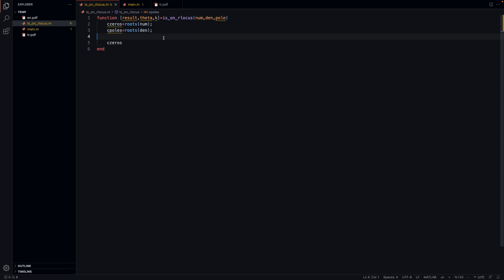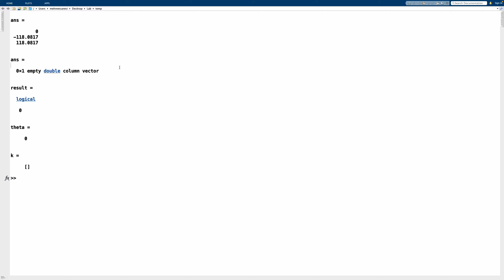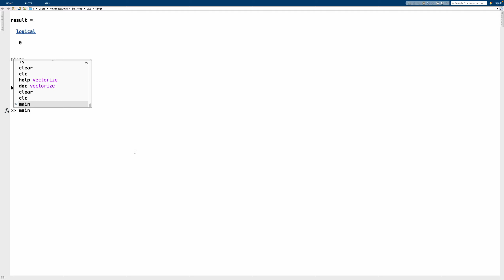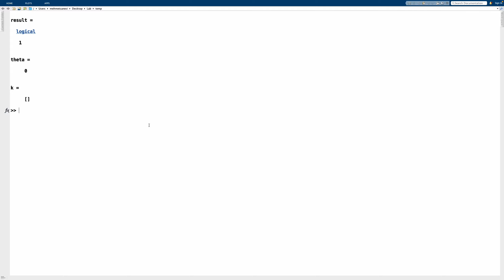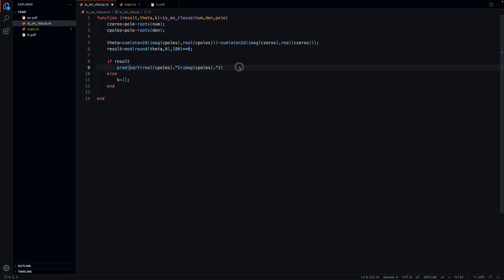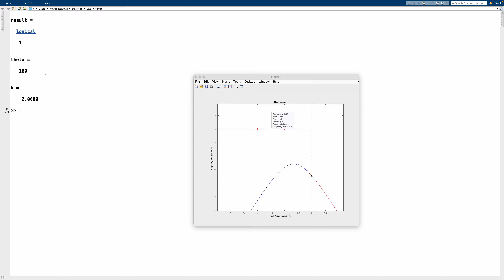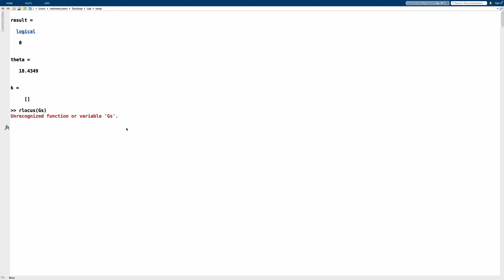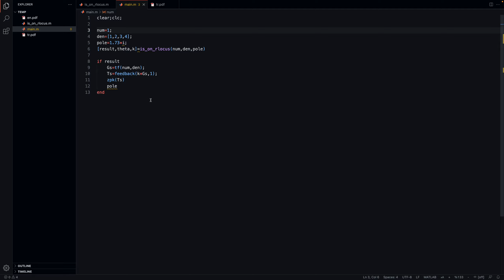KON314 Quiz 1 Çözüm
function [result,theta,k]=is_on_rlocus(num,den,pole)
    czeros=pole-roots(num);
    cpoles=pole-roots(den);
    theta=sum(atan2d(imag(czeros),real(czeros)))-sum(atan2d(imag(cpoles),real(cpoles)));
    result=mod(round(theta,0),180)==0;
    if result
        if theta==0
            k=-prod(sqrt(imag(cpoles).^2+real(cpoles).^2))/prod(sqrt(imag(czeros).^2+real(czeros).^2));
        else
            k=prod(sqrt(imag(cpoles).^2+real(cpoles).^2))/prod(sqrt(imag(czeros).^2+real(czeros).^2));
        end
    else
        k=[];
    end
end